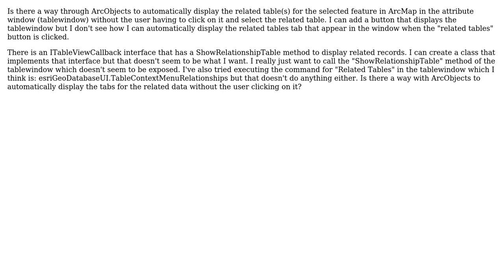GIS: Automatically display related records for selected feature in tablewindow with ArcObjects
With thanks & praise to God, and with thanks to the many people who have made this project possible! | Content (except music & images) licensed under CC BY-SA | Music | Images & others | With thanks to user Stephen Lead user BJP and the Stack Exchange Network Trademarks are property of their respective owners. You are responsible for your own actions.